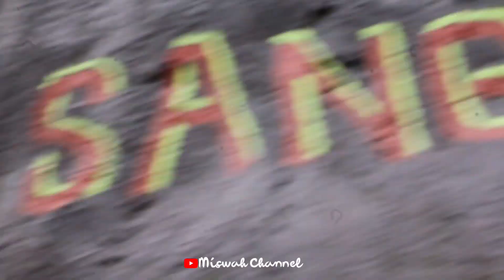Vlog Tangkruban Prahu - Ketemu Nisa Sabyan | Bandung Jawa Barat